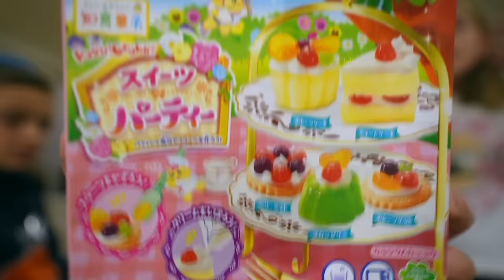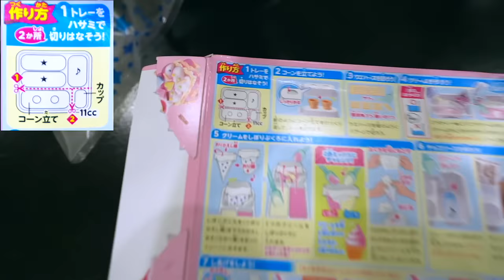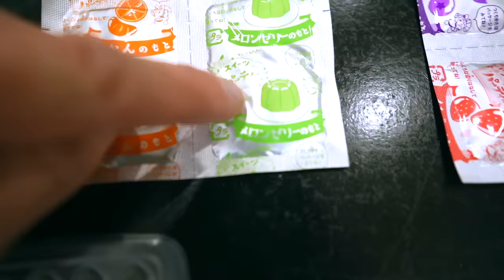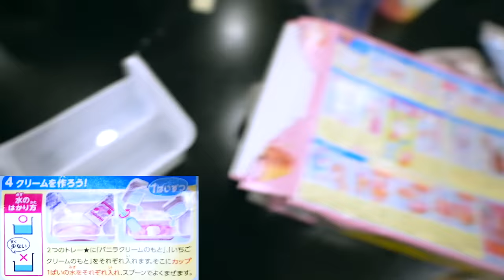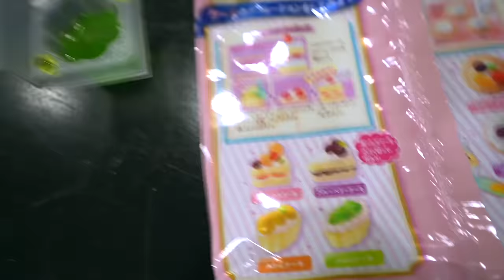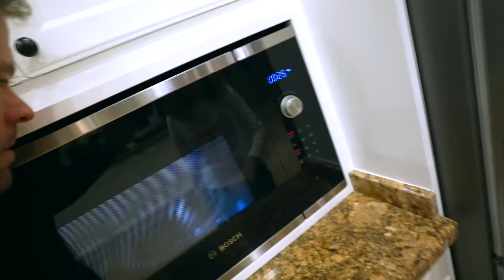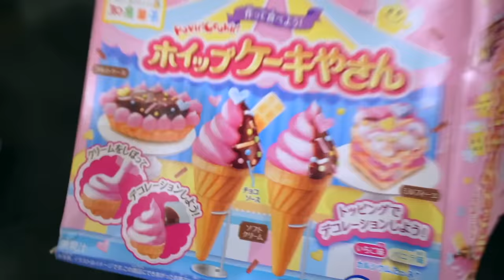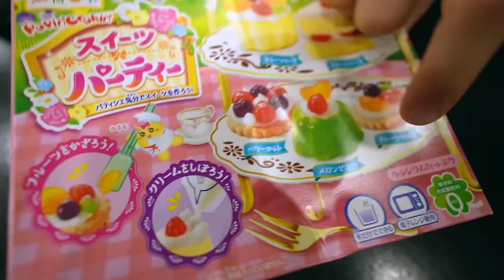PROBANDO COMIDA MINIATURA PARTE 3 Itarte Vlogs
Aquí os traemos la tercera parte de probando comida miniatura Itarte Vlogs
Nuestros canales top: